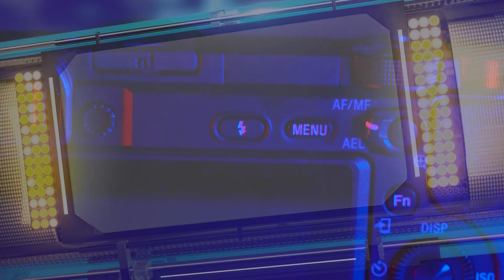តោះទៅមេីលរបៀបថ្លឺង Ronin S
☎️អាចទាក់ទងមកកាន់ទូរស័ព្ទលេខ៖
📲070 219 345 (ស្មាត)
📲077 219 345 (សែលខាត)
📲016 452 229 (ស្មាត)